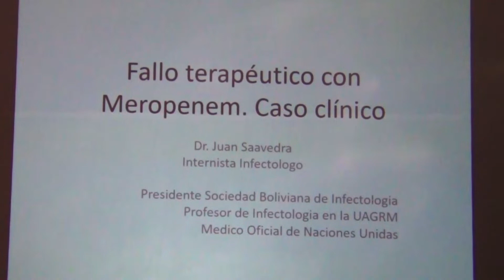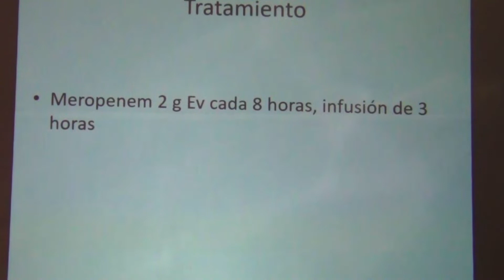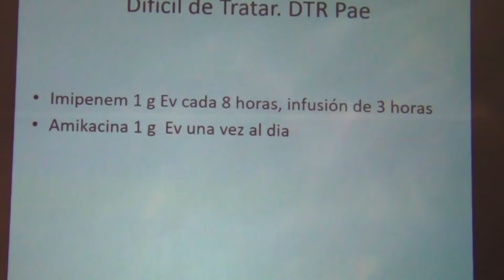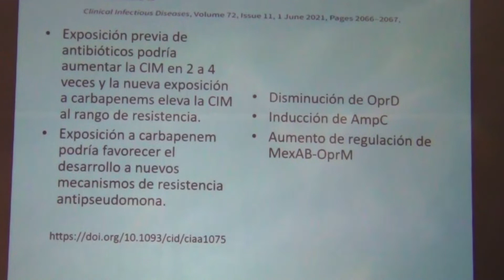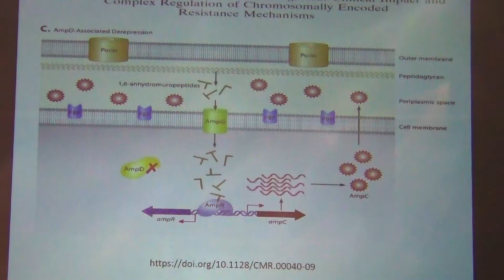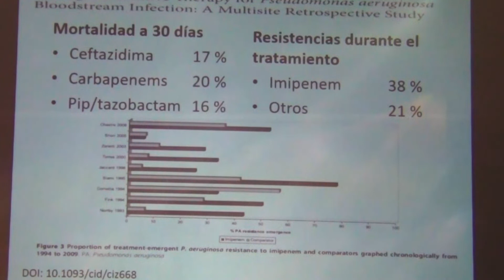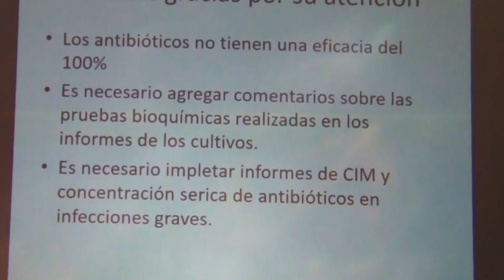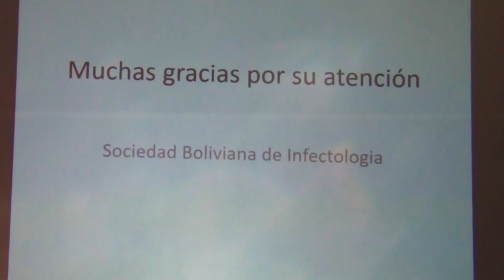Dr Juan Saavedra Meropenem